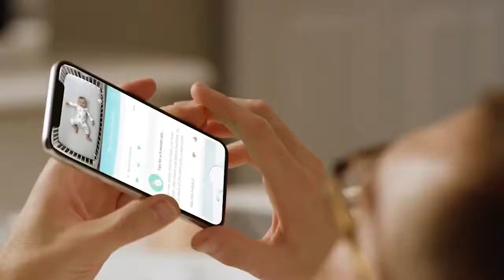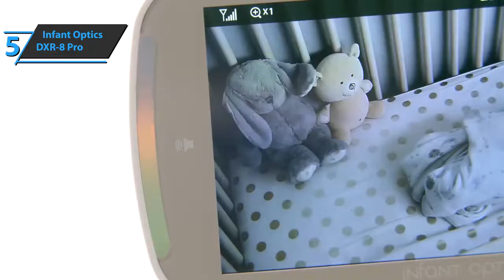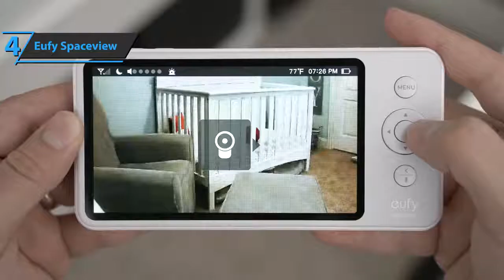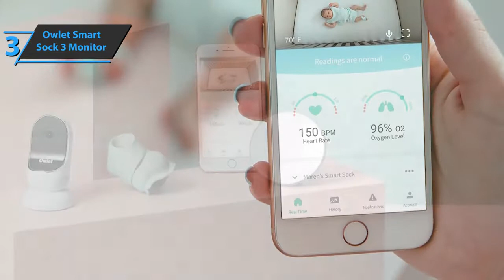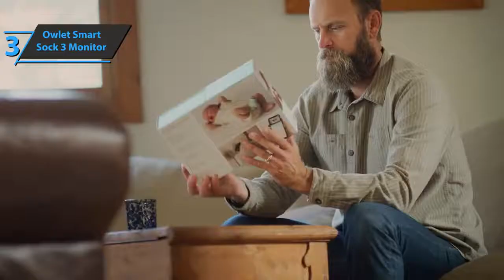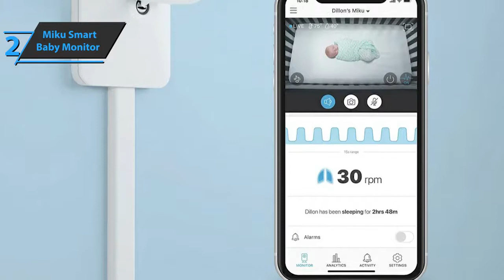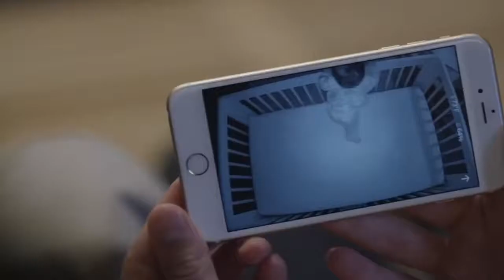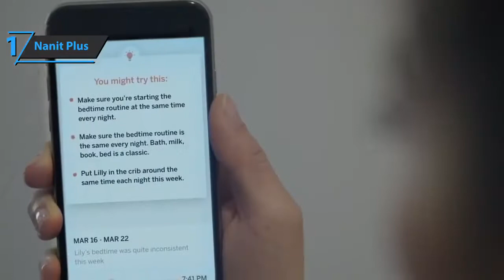best baby monitors 2021 | eufy spaceview baby monitor | owlet smart sock 3 monitor 2021 | nanit plus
USA LINKS
➜ 5. Infant Optics DXR-8 Pro

➜ 4. Eufy Spaceview

➜ 3. Owlet Smart Sock 3 Monitor

➜ 2. Miku Smart Baby Monitor

➜ 1. Nanit Plus
UK LINKS
➜ 4. Eufy Spaceview
➜ 1. Nanit Plus
CANADA LINKS
➜ 4. Eufy Spaceview
➜ 1. Nanit Plus
| nanit plus 2021 | nanit plus 2021 usa | nanit plus 2021 usa amazon link |
best video baby monitor 2021 | eufy spaceview 2021 usa amazon link
nanit plus usa amazon link 2023

BEST Baby Monitors
best baby monitor
best baby monitors 2021
best video baby monitor
best baby monitors on a budget
best baby monitors without wifi
baby monitor
video baby monitor
best baby monitor review
baby monitors
best baby monitors on amazon
best baby monitor 2021
baby monitor review
best baby monitor camera
best wifi baby monitor
top baby monitors
smart baby monitor
baby monitor reviews
best baby monitor app
best baby monitors 2020
baby monitor 2021
best baby monitors with phone app
best baby monitors with camera
5 best baby monitors 2021
5 best baby monitors
best baby monitors 2018
best baby monitor for twins
video baby monitors
best baby monitors in 2020
best baby monitor with 2 cameras
baby must haves
best baby monitor with phone app
audio baby monitor
best audio baby monitor
vtech baby monitor
best baby monitor 2020
best smart baby monitor
best baby monitor without wifi
best new baby monitors
best non-wifi baby monitor
baby monitors 2021
baby monitor reviews 2021
baby monitor with camera
audio baby monitors
dad verb
life of maddy
best baby monitors
infant optics dxr-8 add-on camera
dxr-8
infant optics dxr8 pro review
best baby monitor non wifi